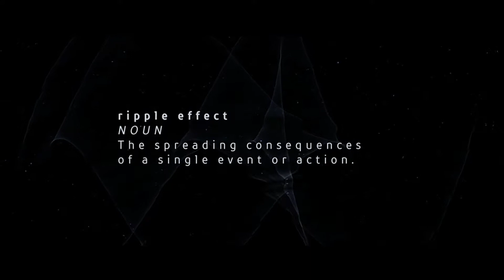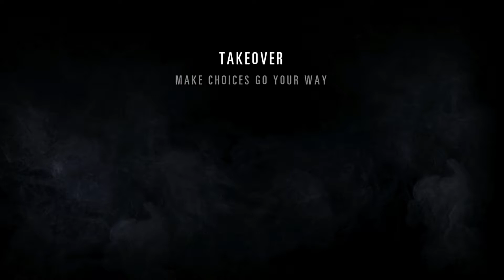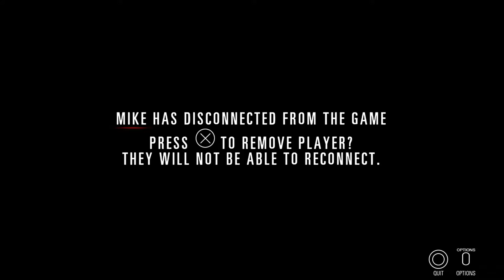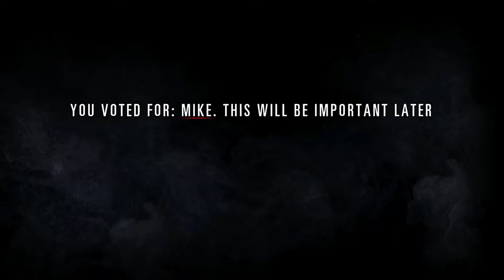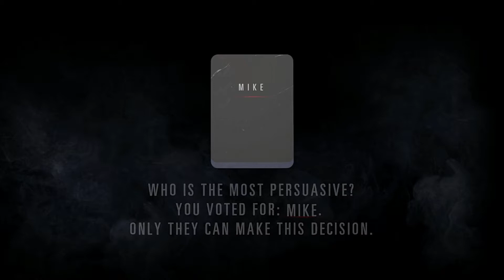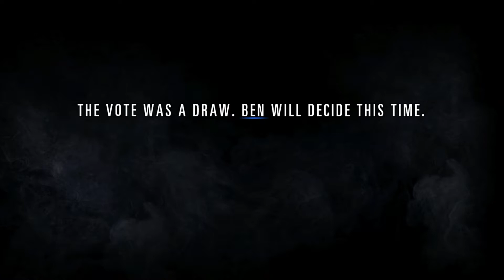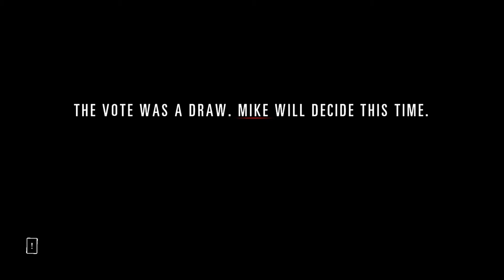We Play Hidden Agenda! [EP.1] Happy New Year!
Sup guys!

Happy New Year from all of us at Unit Cast =3

Mike and Ben play Hidden Agenda!